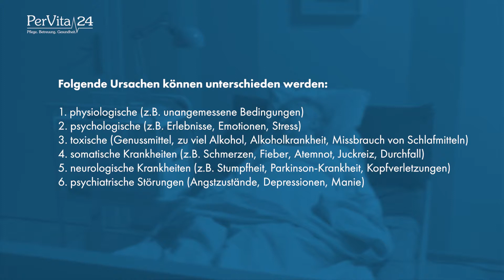Wie geht man mit Schlaflosigkeit des Pflegebedürftigen um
PerVita24 - Lehrfilme für pflegende Agehörige